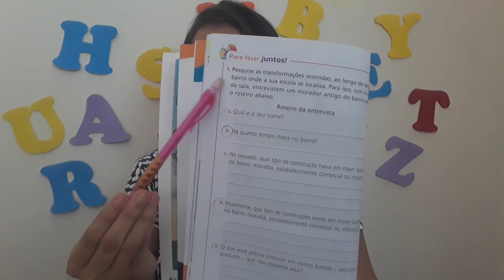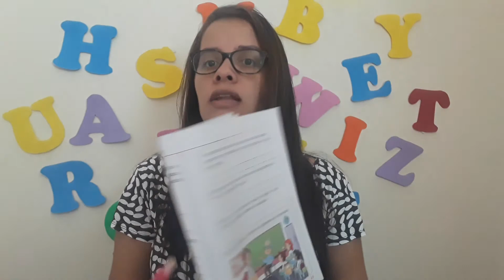História 19 de maio